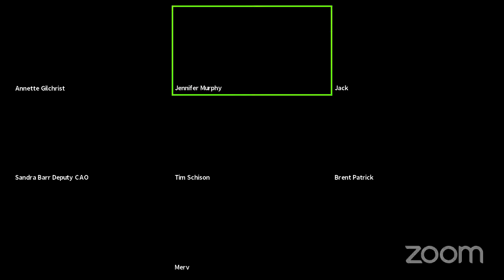March 19 2021 Public Meeting Part 2 - By-Law for RVs